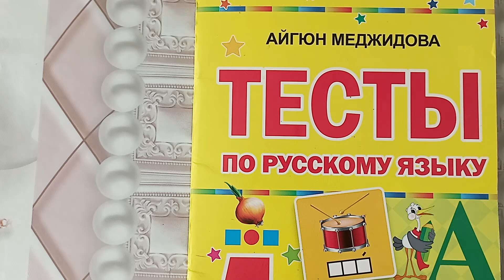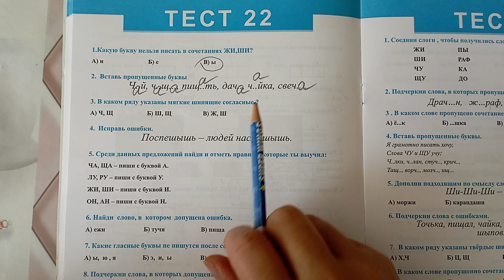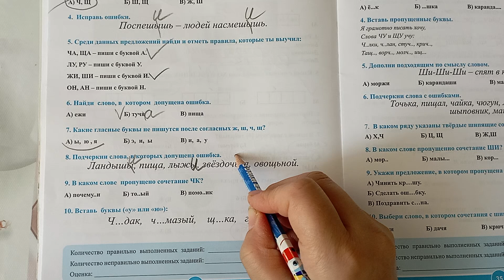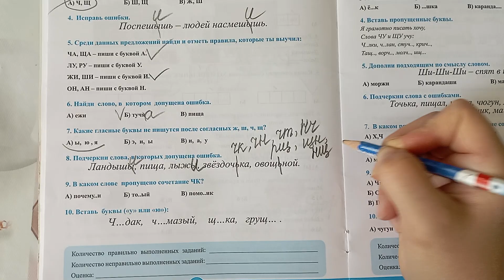Rus dili. Test 22. А. Меджидова. 1 класс